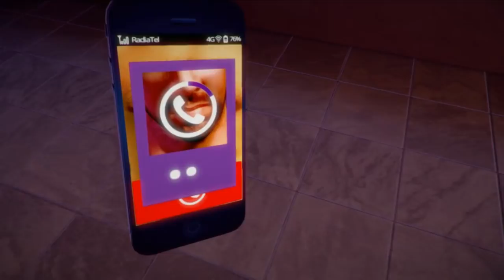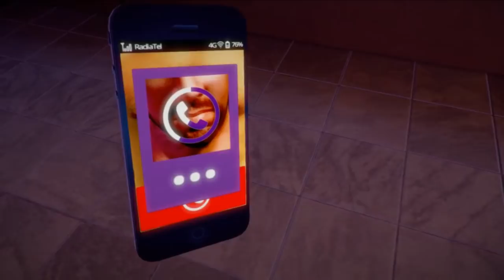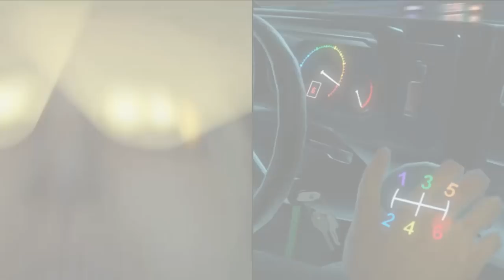Radiator 2 - Let's Play!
Basically throw away your computer because a greater game will never be made. We stumble through mini games about male sexuality, punishing, eating, and driving. It may be the greatest story ever told. Boom, deal with it.

Radiator 2 by Robert Yang